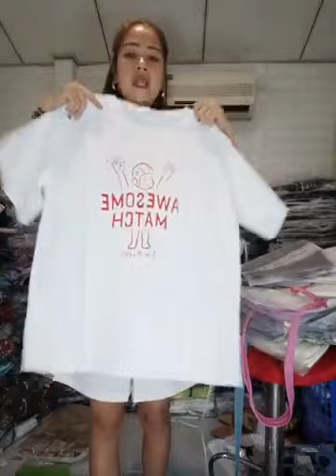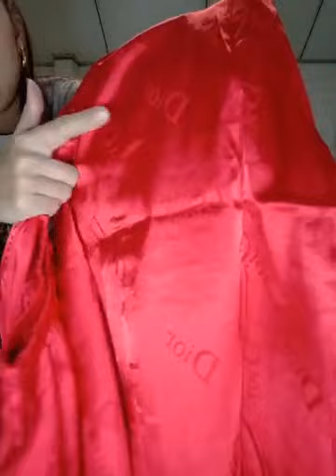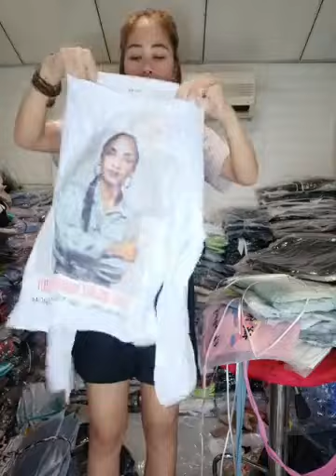Hạnh Vlog | Tri ân cuối Năm 19k ｜ By Tổng Kho Thời Trang Quảng Châu | Live 24/5/23